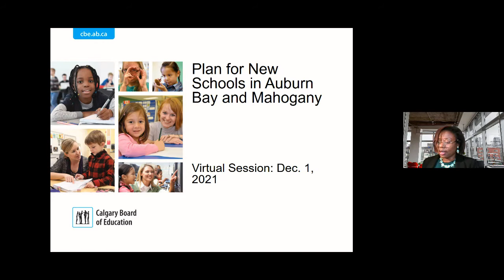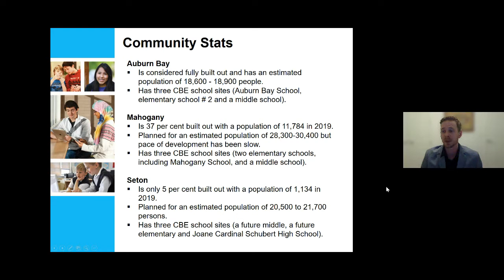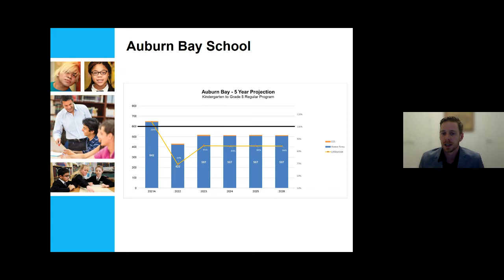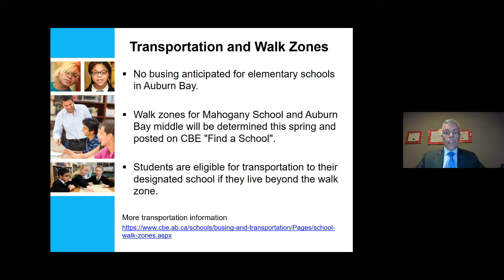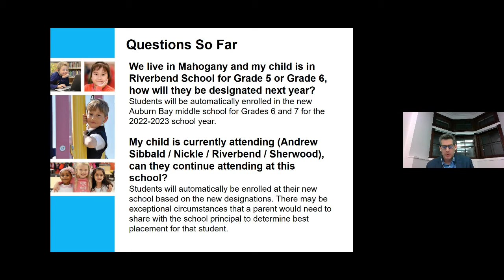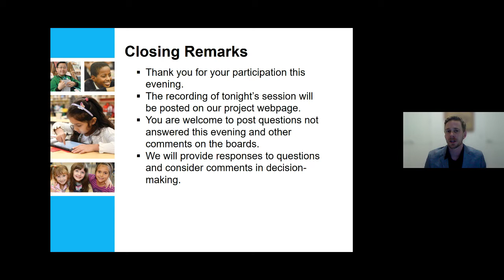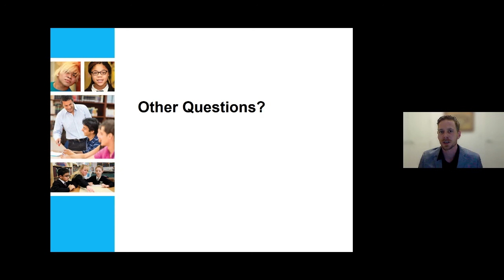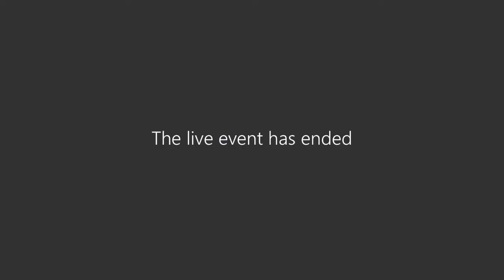Plan for New Schools in Auburn Bay and Mahogany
Virtual Session Dec. 1, 2021